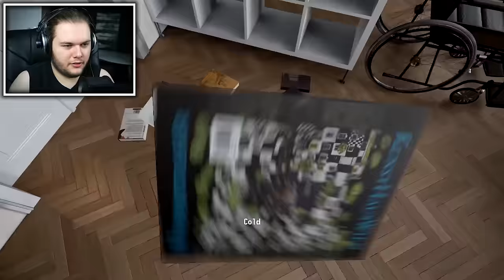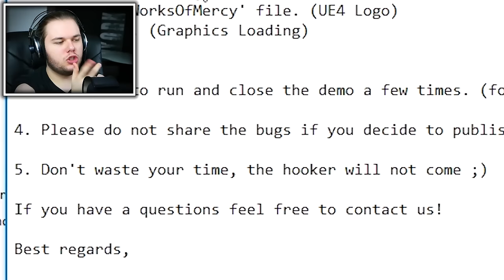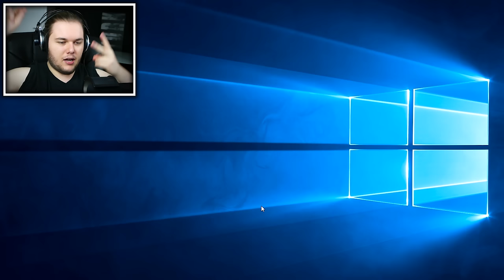BEAUTIFUL NEW HORROR GAME! || The Works of Mercy - Gameplay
This game is called The Works of Mercy and there's currently a Kickstarter campaign going on so if you like this, please go support it!

Thanks for all your amazing support guys!